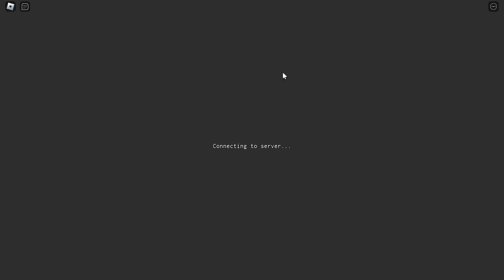Reminiscenes Zombie Sky Tower Round 1-40 Gameplay Roblox